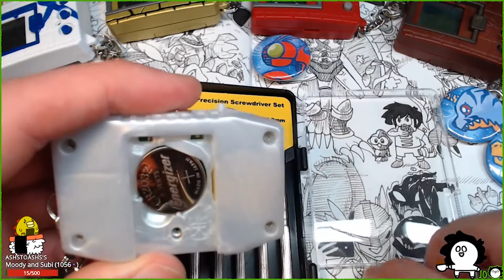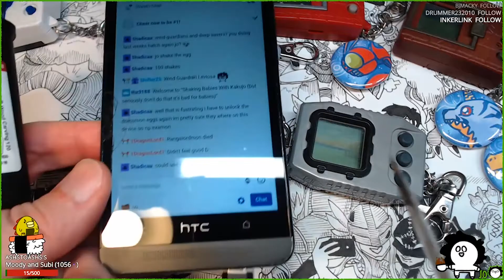Group Hatch Jogress! Begin! (Digimon Pendulum Ver.20th [Wave 2] Diary, Day 25) - CWK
It's October 1st and a new Group Hatch begins! The theme this time is "Jogress", using the Pendulum Ver.20ths! Let's start with the Wind Guardians and Deep Savers eggs!